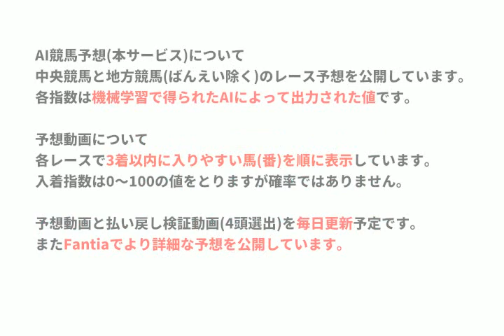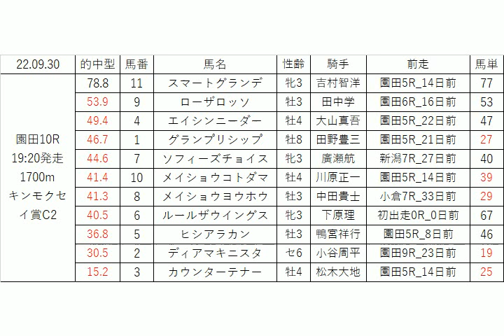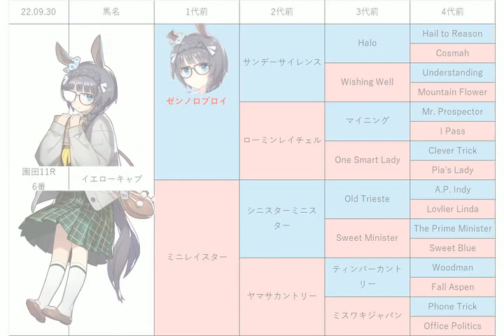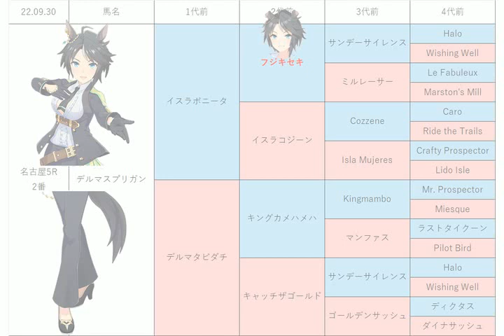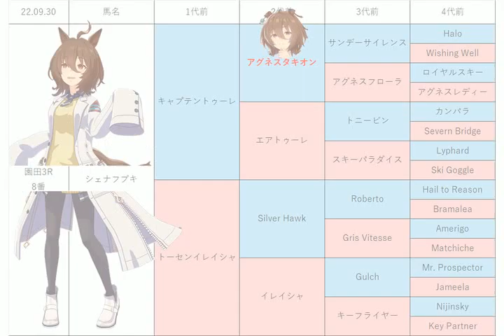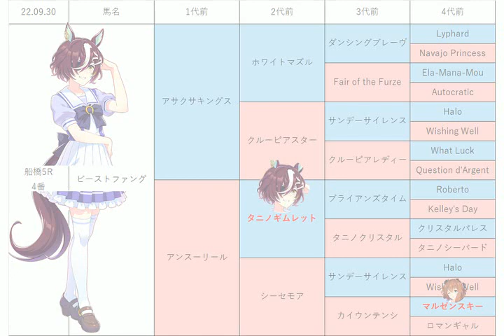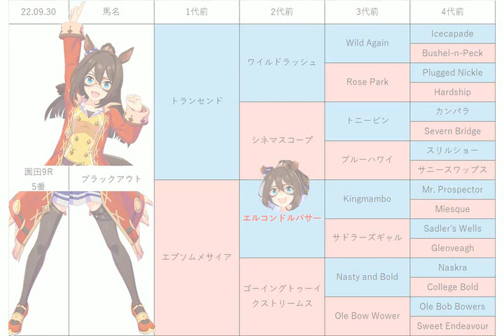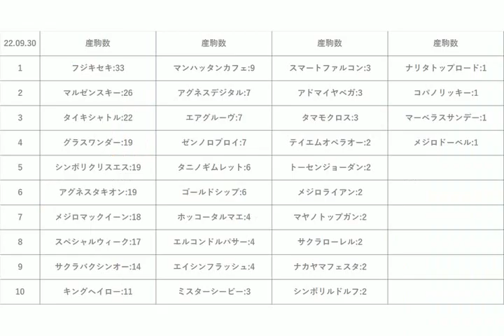【サファイアスプリント】地方競馬予想 2022年9月30日【AI予想】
競輪と競艇の予想AIも作りました。Bookersにて公開しています。RTで無料です。
9月30日の 船橋競馬 名古屋競馬 園田競馬 の無料レース予想です。